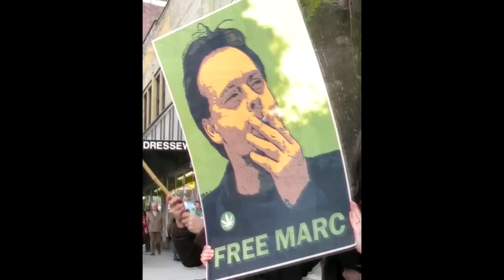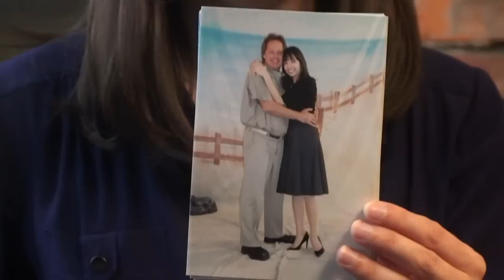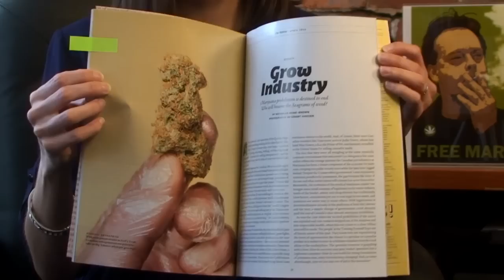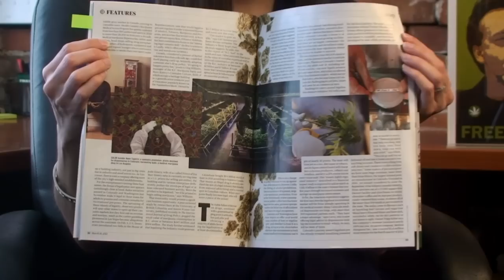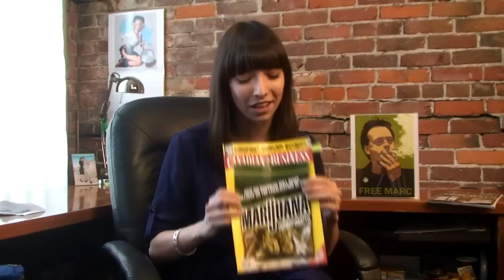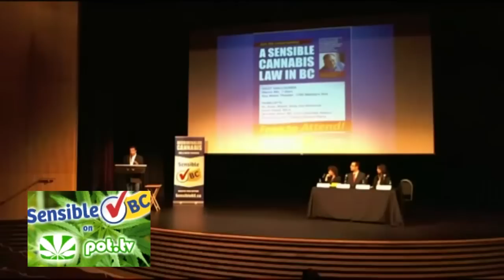The Jodie Emery Show - March 7, 2013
It's less than one month until Marc's application for transfer back to Canada will go in to the U.S. Department of Justice. He currently has 488 days left on his sentence, but could be released much earlier if transferred home. You can help by writing letters; all the details and where to write can be found in this blog by Marc

Jodie shares more pictures of her and Marc taken at the prison during one of her visits to Yazoo, Mississippi, and soon we'll be able to see photos of Marc and his band "Yazoo" playing on their instruments together!

With the move towards legalization the business world is gearing up to try to take advantage of the billions of dollars to be made in the new industry. Jodie shows us The Walrus and Canadian Business magazines covering the story and quoting Cannabis Culture.

Sensible BC, the campaign to decriminalize cannabis in British Columbia, has been holding discussion in their "PUBLIC FORUM AND PANEL SERIES". Hear from police officers, health professionals, local politicians, academic researchers and legal experts. Find out how BC can implement a sensible marijuana law and you can also watch the forums live and in the archive

Another signed Free Marc poster along with a Free Marc t-shirt, stickers and a pin are given away in Jodie's weekly draw.

or visit the world-famous Marc Emery's Cannabis Culture Headquarters store at 307 West Hastings Street in Vancouver. We're open 7 days a week.

"We've got everything you need except the weed!"